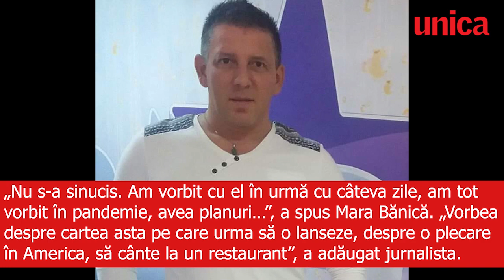Cauza morții lui Costin Mărculescu, descoperită la autopsie. De ce boli suferea artistul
Costin Mărculescu a fost găsit mort în locuința sa, după ce vecinii au alertat Poliția. Trupul neînsuflețit al actorului a fost dus la INML unde medicii legiști au efectuat necropsia pentru a afla cauza morții acestuia.